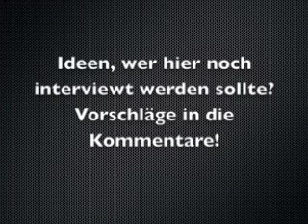Kreymeier 2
Zweiter Teil des Interviews mit Holger Kreymeier von Fernsehkritik.TV. Themen: Fehlende Innovation bei ARD & ZDF, Medienkunde als Schulfach, gutes Fernsehen, schlechtes Fernsehen, Zukunft des Fernsehens, TV und Internet